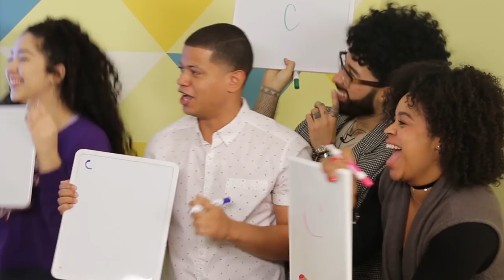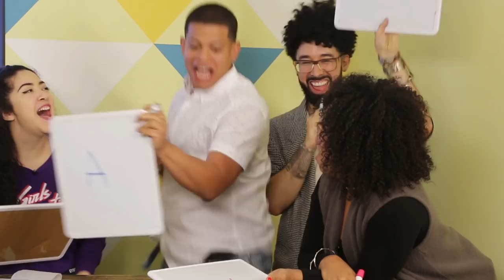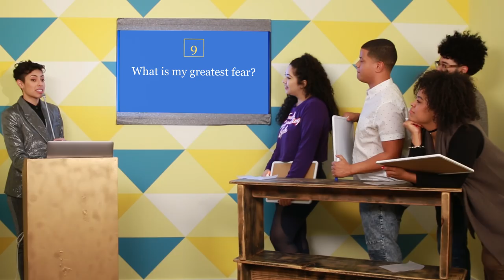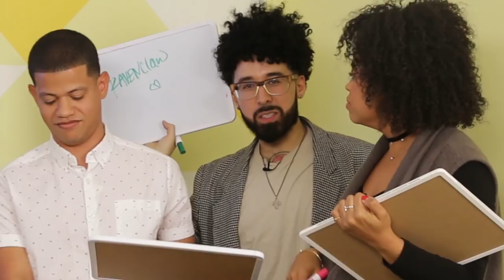Claudia’s “Who Knows Me Best” Challenge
Which Pero Like member will take home another gift card and the coveted title of Claudia's Best Friend?

MUSIC
SFX Provided By AudioBlocks

Game Show Quiz
Licensed via Warner Chappell Production Music Inc.

STILLS
Pastrami Sandwich
LauriPatterson/Getty Images
Put your typical Reuben sandwich on a diet by using thinly s
Wichita Eagle/Getty Images
Here's looking at you 2017 ✨
New series entitled "My dream journal used to have a ribbon" - Annenberg Space 2018.
Dip Sandwich
LLC Tri-Digital Group/Getty Images
Fish of the Pisces Sign
CSA Images/ Snapstock/Getty Images
Blackboard
Jeffery Coolidge/Getty Images

falling gold glitter confetti
donfiore/Getty Images
MS Detail of curtain opening
Ultra FIlm/Getty Images